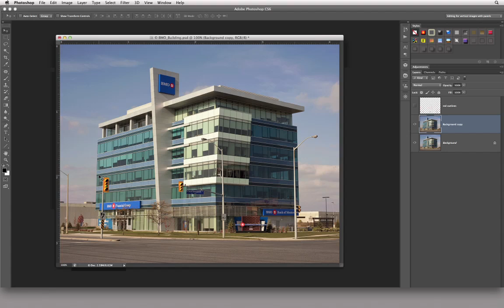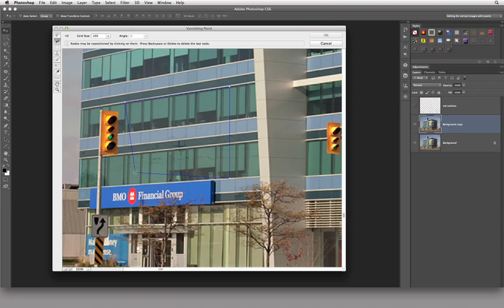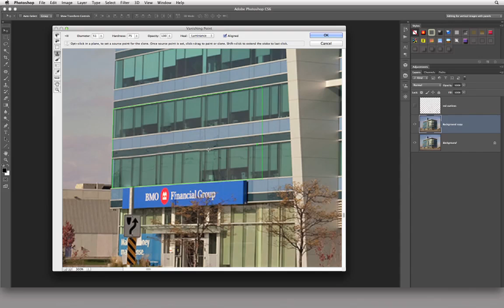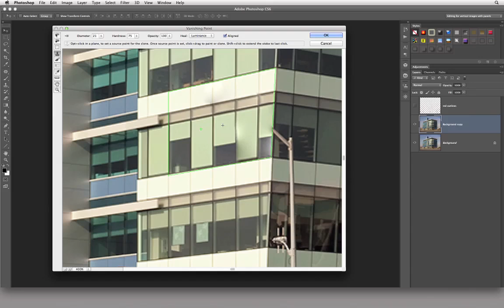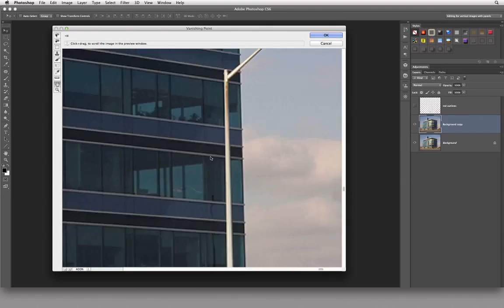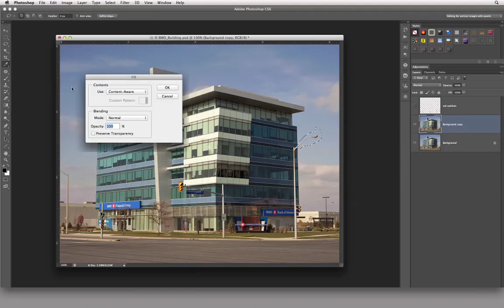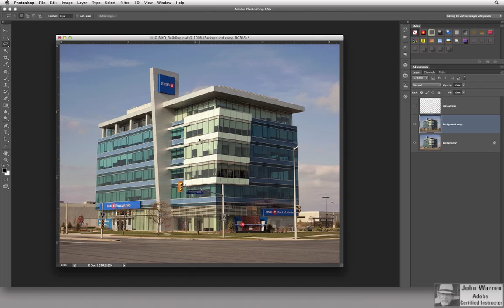05 Lecture 06 - Understanding the Vanishing Point Filter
This is truly one Photoshop’s under used and misunderstood Filters. It’s not really a filter in the traditional sense - it’s more like a tool and it is very useful. It allows you to clone in perspective. What does that mean? You know how when you use the Clone Tool to clone say along the side of a building to clean something up. If you start from the front and work your way backwards, the clone job doesn’t look very real because the size of the clone brush stays the same from front to back but in reality it should get smaller as it travels towards the back - this filter will allow you to clone in perspective.

01 - Photoshop Professor Notes - Learning Photoshop CS6 - Volume 1
8 Videos - Approximate Run Time: 1 Hour & 35 Minutes

02 - Photoshop Professor Notes - Learning Photoshop CS6 - Volume 2
8 Videos - Approximate Run Time: 1 Hour & 20 Minutes

03 - Photoshop Professor Notes - Learning Photoshop CS6 - Volume 3
9 Videos - Approximate Run Time: 1 Hour & 40 Minutes

04 - Photoshop Professor Notes - Learning Photoshop CS6 - Volume 4
5 Videos - Approximate Run Time: 1 Hour

05 - Photoshop Professor Notes - Learning Photoshop CS6 - Volume 5
7 Videos - Approximate Run Time: 1 Hour & 17 Minutes

Photoshop Professor Notes - Learning Lightroom CC
17 Videos to date - Approximate Run Time: 1 Hour & 35 Minutes